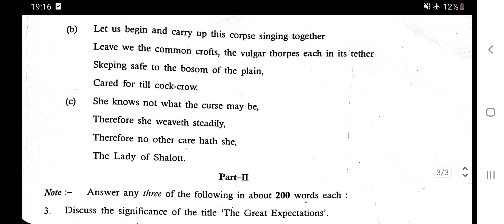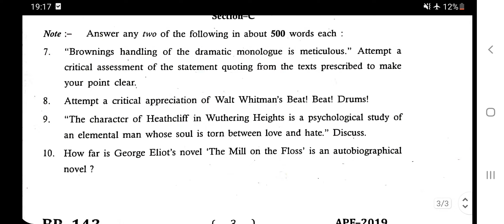ENGLISH// अंग्रेजी // M.A.FINAL// NINETEENTH CENTURY LITERATURE// EXAM 2022 // OLD PAPER